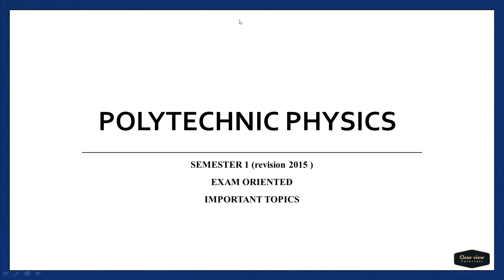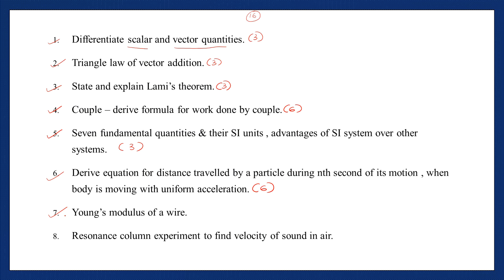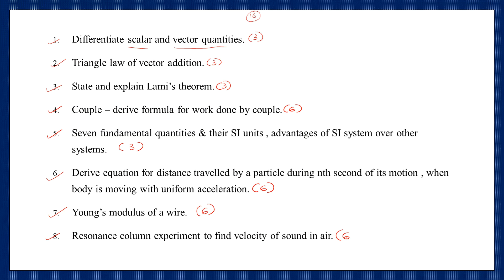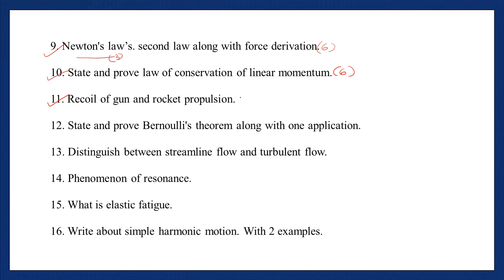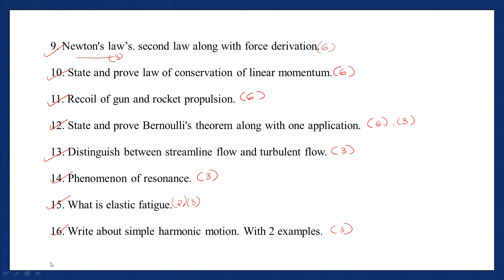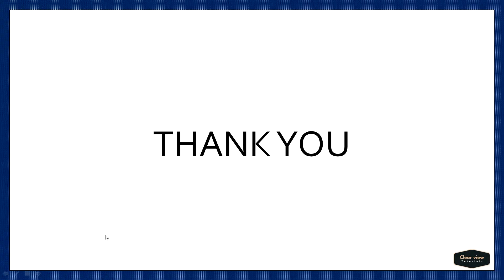Polytechnic | Physics | semester 1 | Exam oriented | Important questions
Polytechnic physics_ semester 1_Important questions_

For Questions and answers from Part A of 10 set of question papers of semester 1

If you are new to my channel consider subscribing and click the bell icon for getting further updates and don't forget to share it with your friends so that they can also learn online.